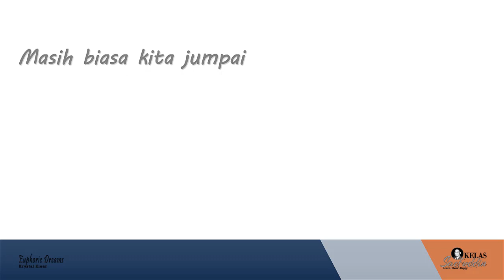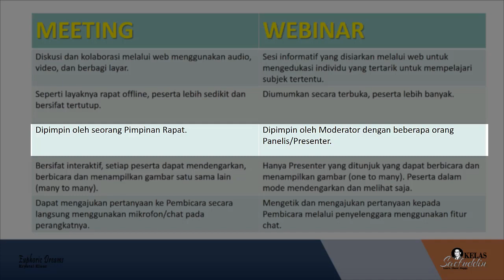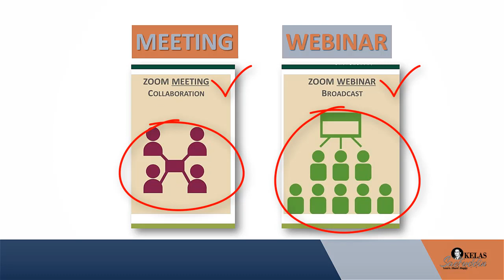5 PERBEDAAN (ZOOM) MEETING ONLINE DENGAN WEBINAR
Meskipun sebentuk, namun secara teknis MEETING dan WEBINAR memiliki beberapa perbedaan yang sangat mendasar.

Song: Euphoric Dreams
Artist: Krystal Klear
Album: Euphoric Dreams / Miyoki
Licensed to YouTube by WMG (on behalf of PLG UK Frontline); BMI - Broadcast Music Inc., and 3 Music Rights Societies